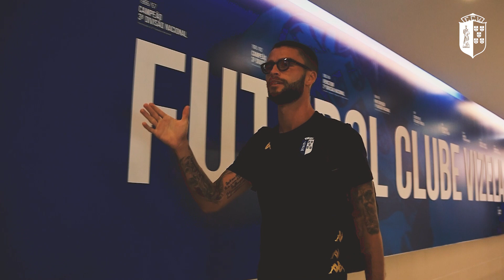Inside Match FC Vizela 1-0 Gil Vicente FC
Matheus Pereira fez o golo solitário do triunfo na 4ª Jornada da Liga Portugal Betclic.